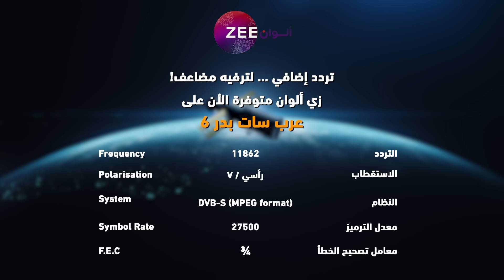مسلسل حياة قلبي 4 - حلقة 98 - زي الوان